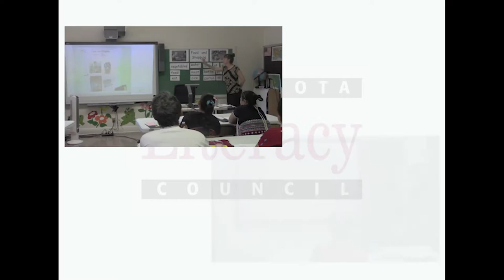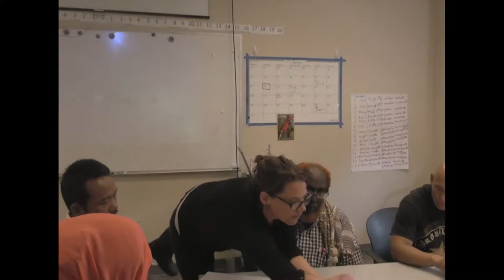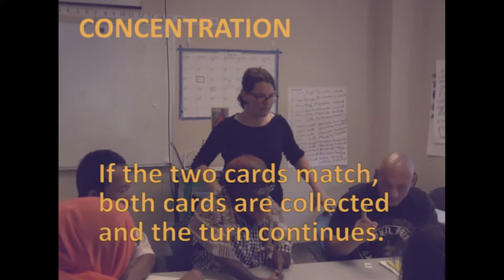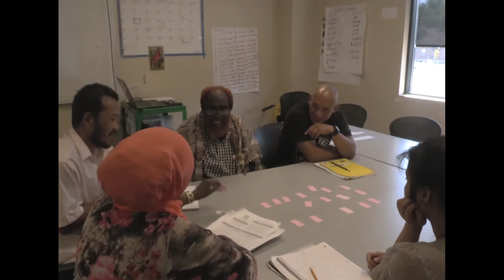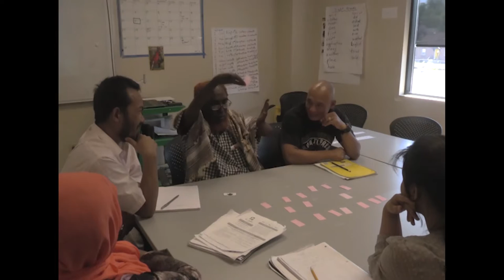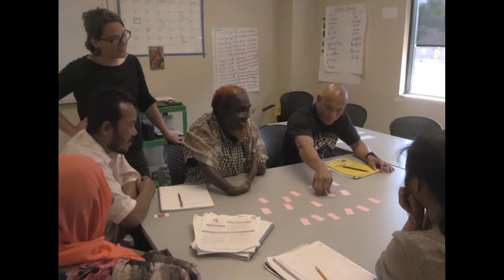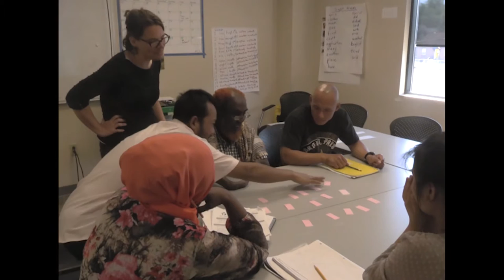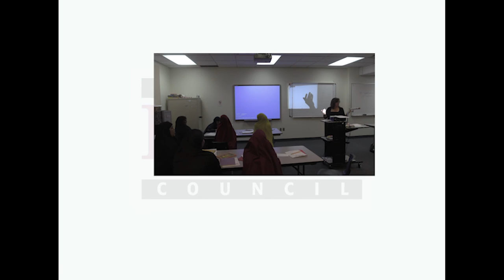Adult ESL Activities: Concentration (full version)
Concentration helps learners to strengthen their memory and knowledge of vocabulary through an engaging and interactive game. Learners sit in a small group and take turns turning over flashcards with pictures or words of the lesson’s vocabulary. When a learner finds the two flashcards that match, he or she gets to keep them. for the PDF of instructions for this activity and to find many more videos and resources.